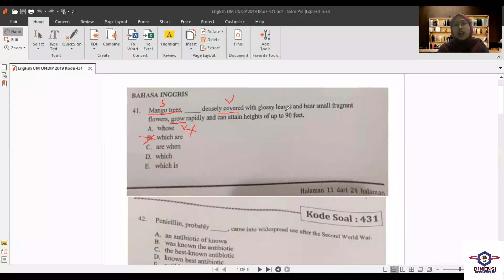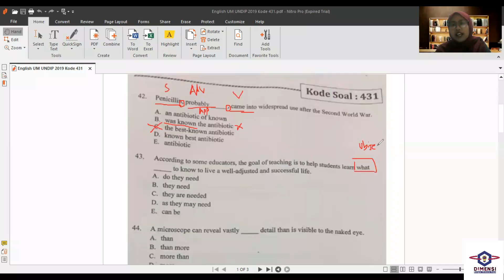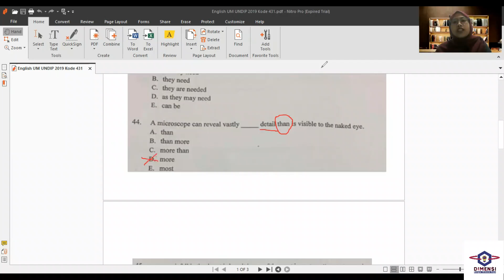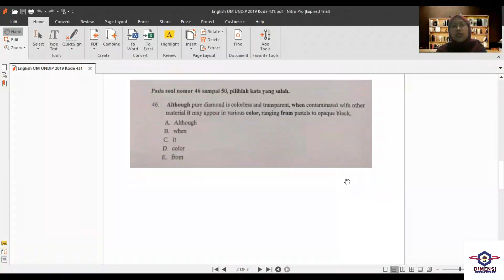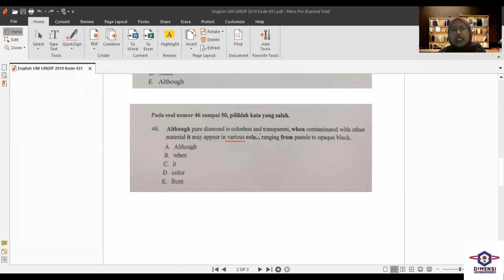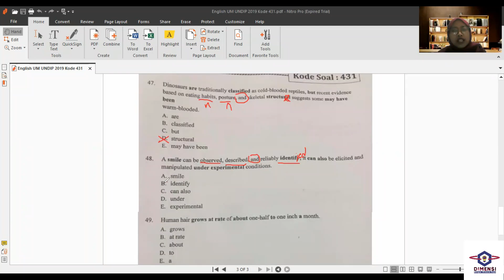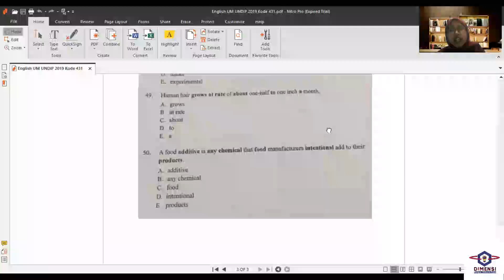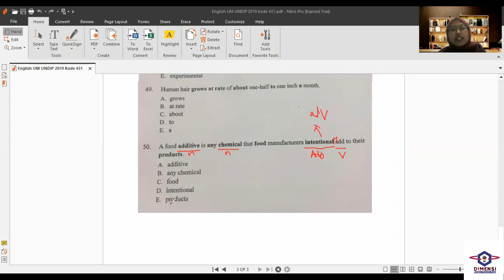UM UNDIP 2021 - Pembahasan SOSHUM Soal Bahasa Inggris 2019 Kode Soal 431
Halo Dimensi Lovers!

Buat para pejuang Ujian Mandiri PTN semangat ya!
Berikut video soal pembahasan UM UNDIP Bahasa Inggris tahun 2019 dengan kode soal 431.

Semangat belajar dan jangan lupa belajar bersama Dimensi Belajar
"Belajar Di Mana Saja"

Sumber materi: UM UNDIP 2019 SOSHUM KODE SOAL 431